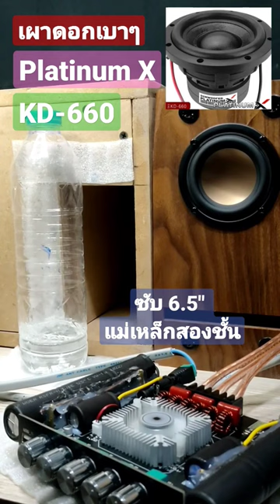เบิร์นดอกซับ 800W 6.5" Platinum X KD-660 แม่เหล็ก 120*20mm 2 ชั้น ราคา 1,059 บาท